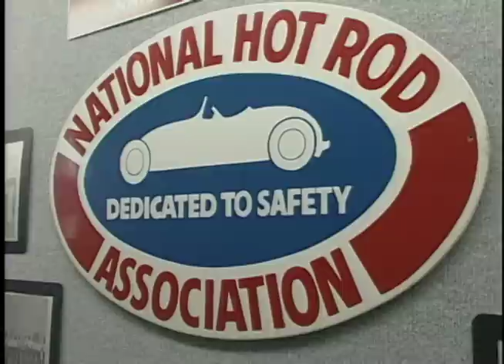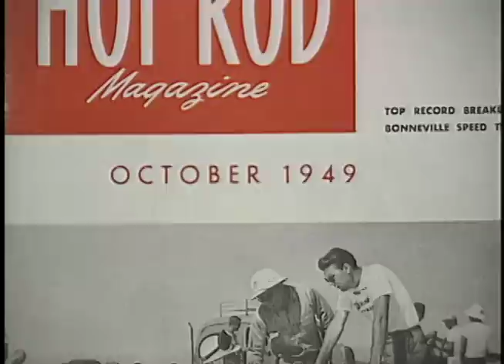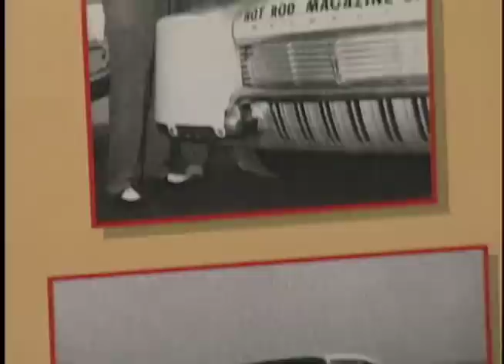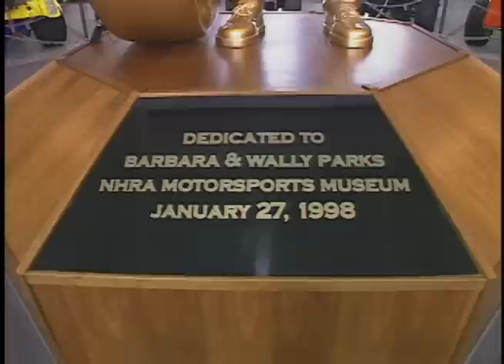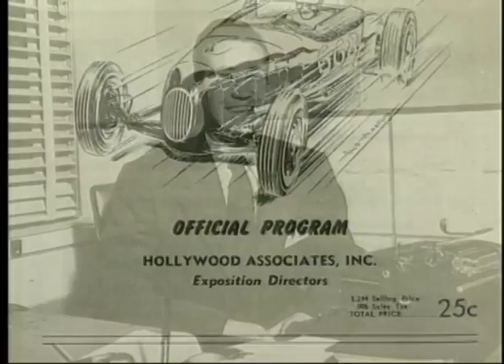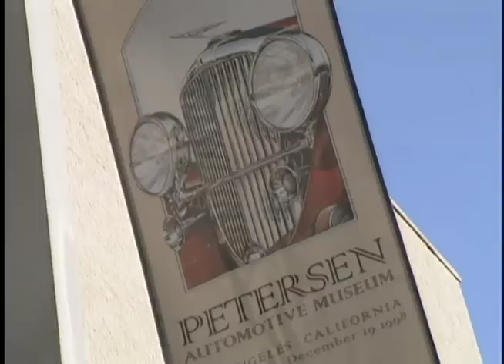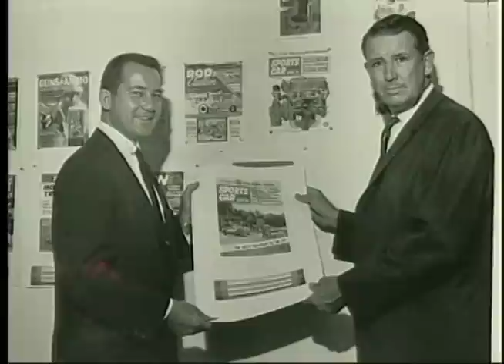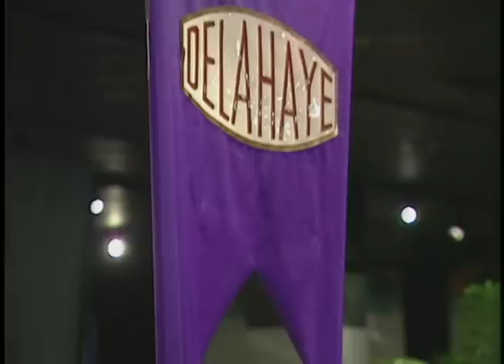Wally Parks/Bob Petersen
Wally Parks - Founder of the National Hot Rod Association, past editor of Hot Rod Magazine.
Robert Petersen - Founder of Petersen Publishing (Hot Rod Magazine, Motor Trend, Car Craft and at least 70 others).  Recipient of the 2000 Meguiar's Car Collector Hobby's Person of the Year Award. (Re-mix from 2000 season)Episode 7004